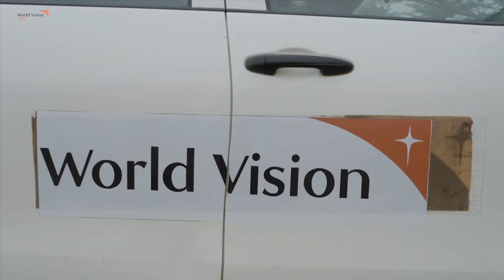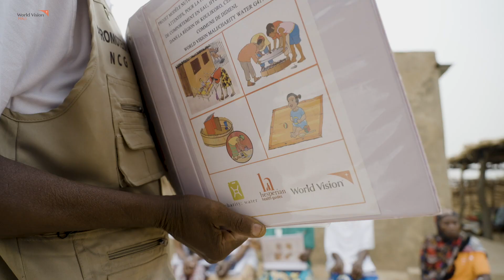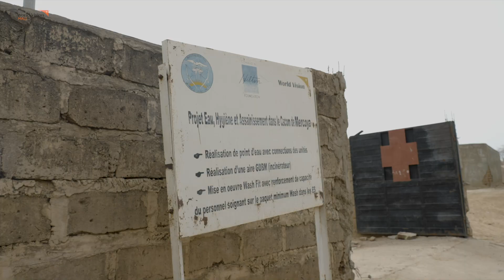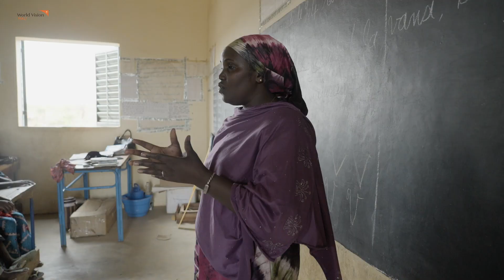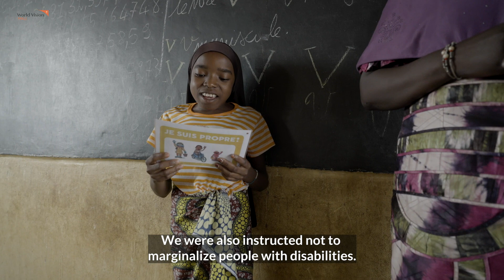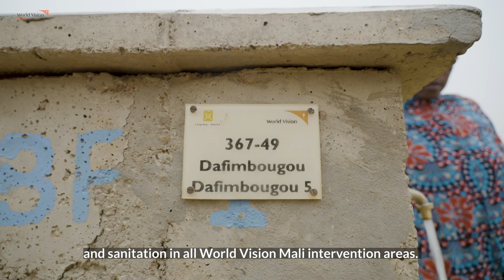World Vision Mali - WASH programme Kolokani